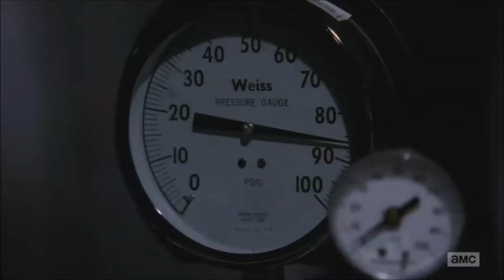Breaking Bad Ending (Sopranos style)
Updated version of the Breaking Bad ending. Did it a bit more similar to the Sopranos ending this time around.